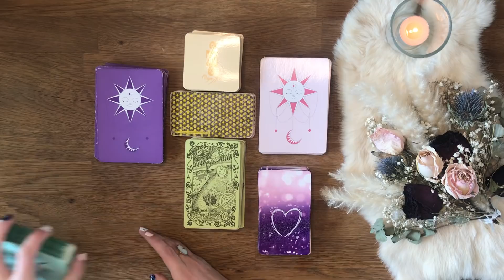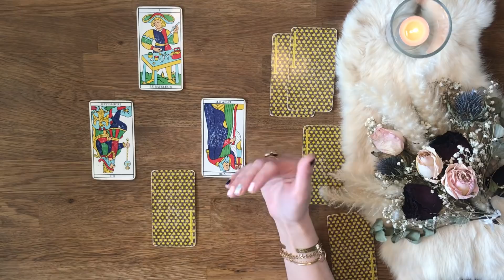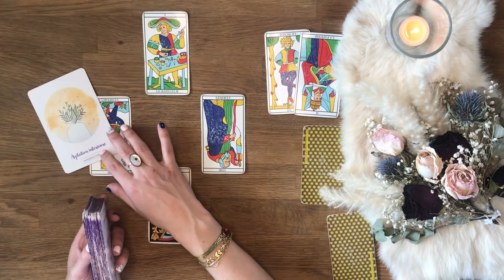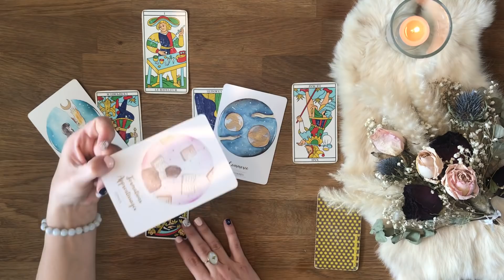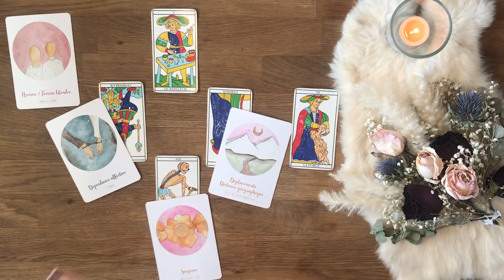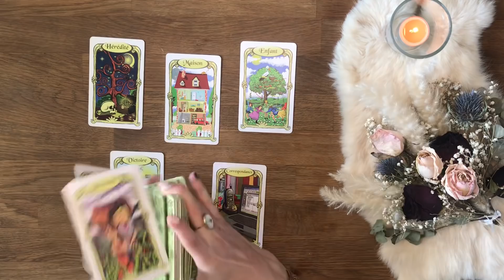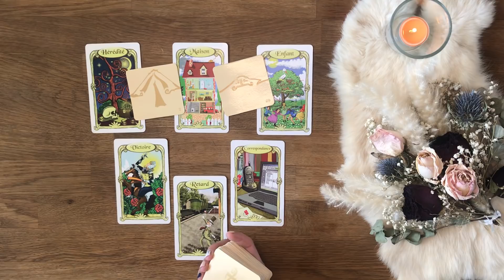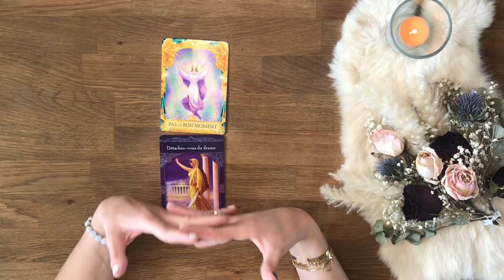Tirage semaine | Et ça redémarre ! | 19 avril 2021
Bienvenue sur votre tirage des énergies de la semaine du 19 AVRIL 2021 ! GÉNÉRAL SENTIMENTAL PROFESSIONNEL

Intro 0:00
Tarot 02:12
Energies 08:50
Professionnel 15:06
Sentimental 19:14
L'oracle des miroirs 27:35
Réponse / Conseils / Messages 35:15

J'espère que vous aurez plaisir à m'écouter et surtout à recevoir les messages que vous avez besoin d'entendre pour avancer sur cette semaine !

Avec tout mon amour et toute ma gratitude,
AMIRIS

Qui je suis :
Le tirage est parfois fait en amont de la vidéo, je découvre les cartes en même temps que vous.

* Les oracles :  Libérations énergétiques - Mission de vie - Chakra du coeur

Signe lunaire, ascendant, vénus etc... Si vous ne les savez pas, c'est par